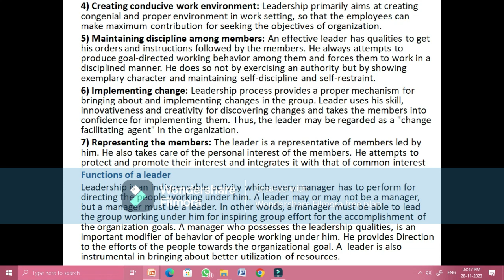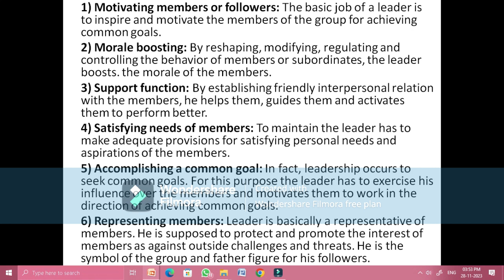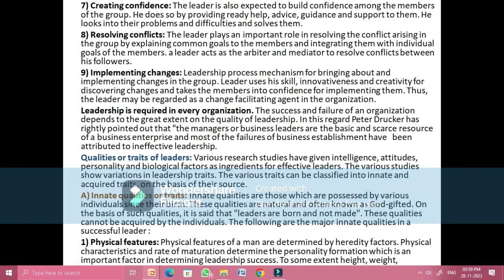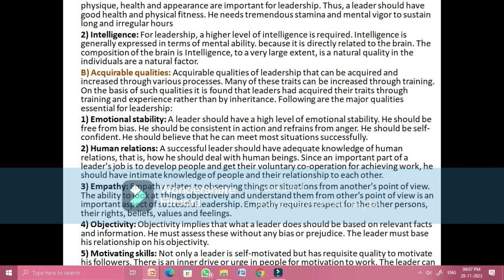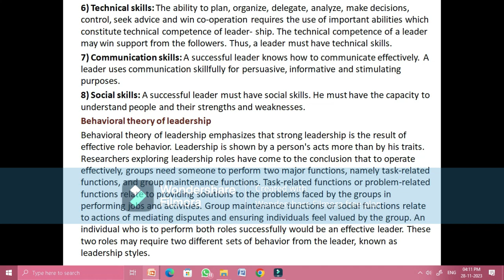Features,importance,qualities of leadership part-2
Features , Importance,  Qualities of Leadership